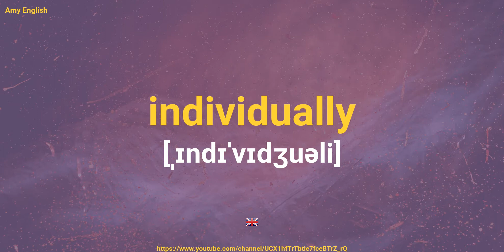How To Pronounce Individually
Learn how to say individually. This video tutorial will pronounce individually in both American and British accent